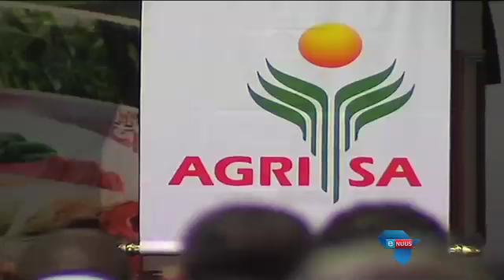Kerkgroepe maak kapsie oor Nkandla-verslag / Churches upset about Nkandla report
Pretoria, 3 Junie 2015 - Al hoe meer kerkgroepe maak openlik kapsie teen die polisieminister se aanbeveling dat president Jacob Zuma nie 'n sent hoef terug te betaal van die R246-miljoen se opgraderings aan sy Nkandla-woning nie. Die Tussenkerklike Raad het om dié rede besluit om aan 'n gesprek met die ANC te onttrek.

Pretoria, June 3, 2015 - Some churches are openly lashing out against the police minister's recommendation that president Jacob Zuma does not have pay back a cent of R246-million spent on upgrades at his Nkandla homestead. The Inter-church Council has withdrawn from a conversation with the ANC for this very reason.